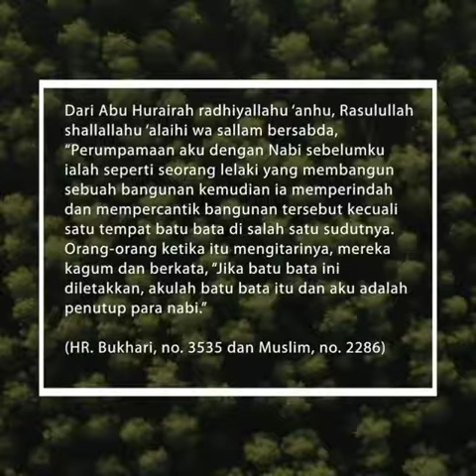Mengimani Adanya Para Rasul. - Ust. Khalid Basalamah